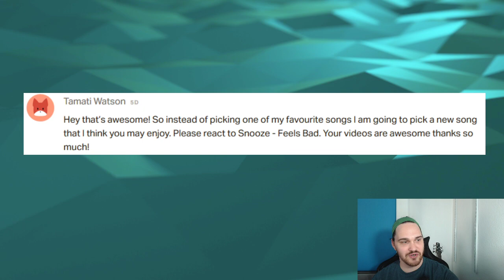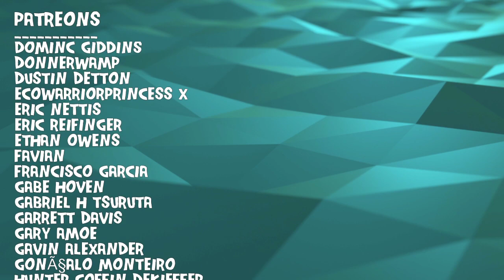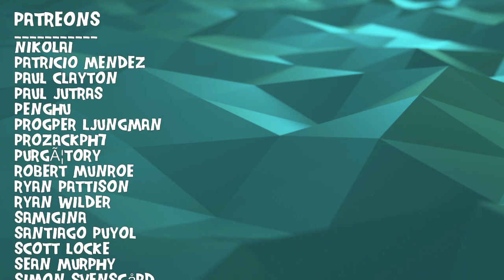Composer/Musician Reacts to Snooze - Feels Bad (REACTION!!!)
Bryan reacts to and talks about his thoughts on Snooze - Feels Bad

$5 to be added to the list, $10 to be put at the front of the list.